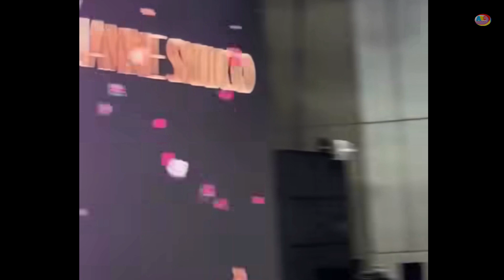LOVELY DUO! Elisse Joson Nakasama Rumampa si Felize❗Felize Enjoy Rumampa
LOVELY DUO! Elisse Joson Nakasama Rumampa si Felize❗